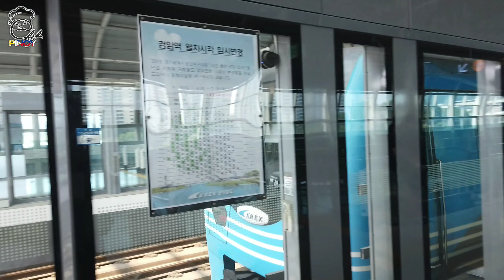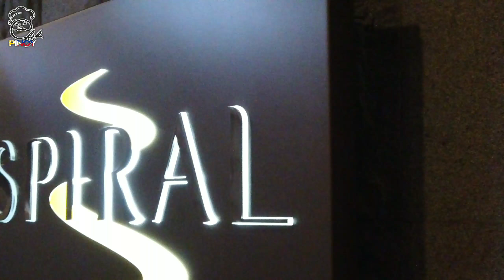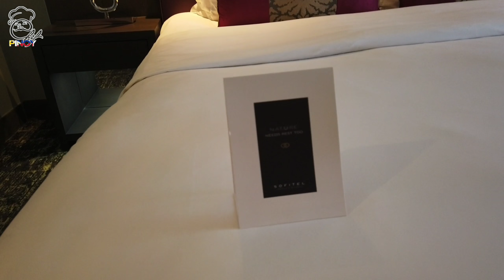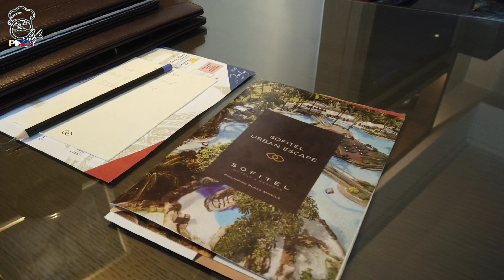BEST Staycation at SOFITEL MANILA Amazing View and Top of the line food in asia